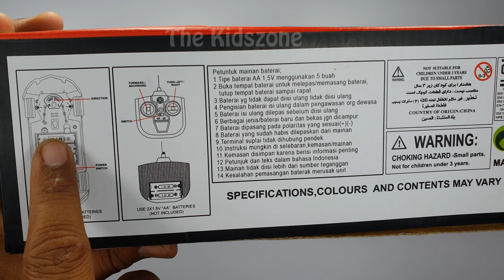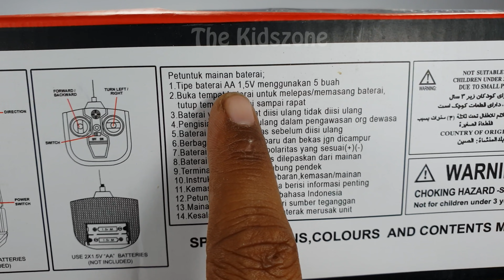Lamborghini 4 Channel R/C Car Full Function Radio Control Series For Kids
Hai teman-teman hari ini saya membuat video baru semoga kalian terhibur

THE KIDSZONE